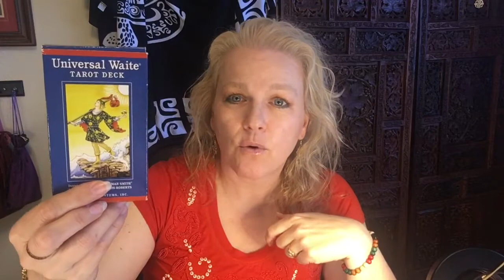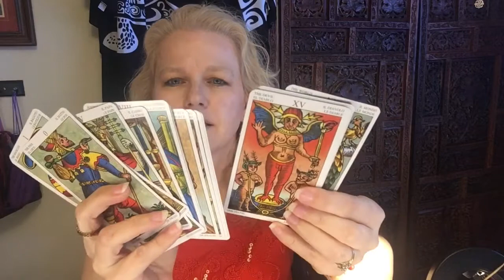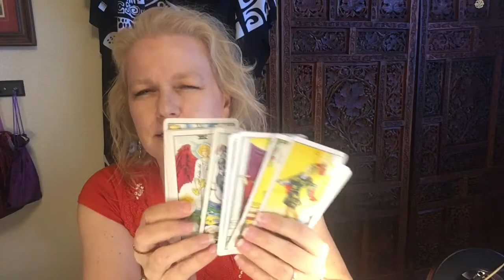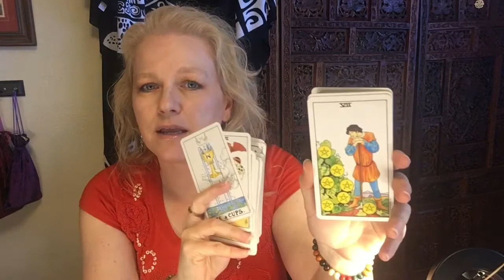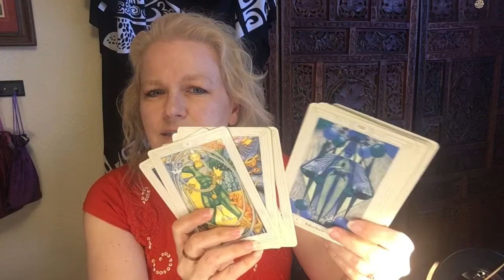Marseille vs Thoth vs Rider-Waite-Smith - overview of differences in the tarot systems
This was a viewer requested video.  Here I go over a high level overview of the differences between Marseille, Thoth and Rider-Waite-Smith tarot systems.  Which system do you prefer and why?

for tarot practice, deck reviews, tarot spreads, my blog and more!

Resources Mentioned in this Video:

Thoth Tarot, The Aleister Crowley, by AGMiller, CH-Neuhausen 1986 (out of print).  Newer version (large)

Universal Tarot of Marseille artwork by Claude Burdel and Lee Bursten, by Lo Scarabeo

Universal Waite Tarot Deck by Stuart R. Kaplan (author), Pamela Colman Smith; Mary Hanson-Roberts (Illustrator)